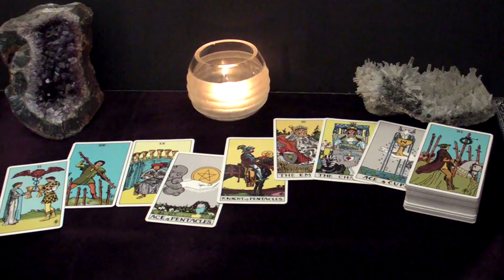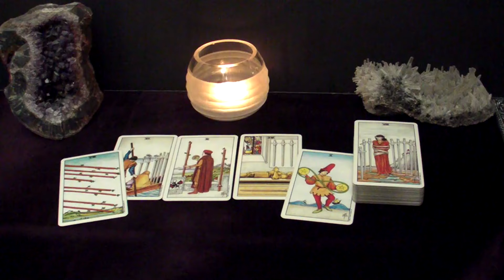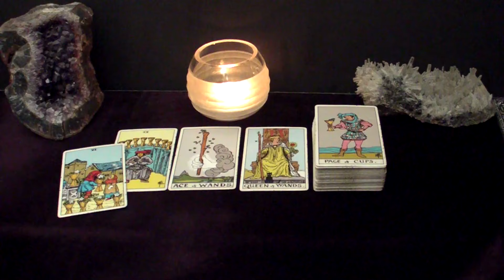TAURUS - The New Person Is Determined To Be With You. Whatever It Takes | July 22-28 Tarot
Hi TAURUS! This is your July 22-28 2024 Weekly Tarot Reading.

Spreads In This Reading:
00:00 Intro
00:30 New Love
06:09 Love in an Existing Relationship
08:22 Love from the Past
10:28 Work/Business/Finances
12:14 The Unexpected